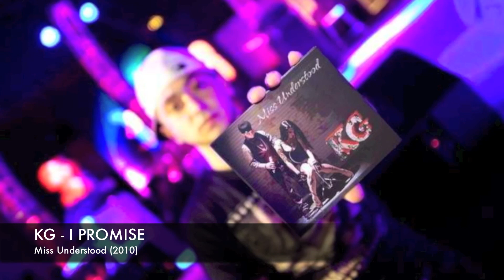KG - I Promise [Miss Understood]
Produced By: KG
Written By: KG
Mixed By: Mg "Araik" Mouradian